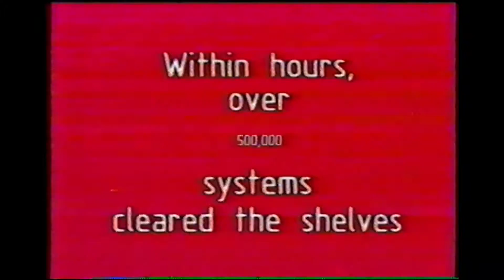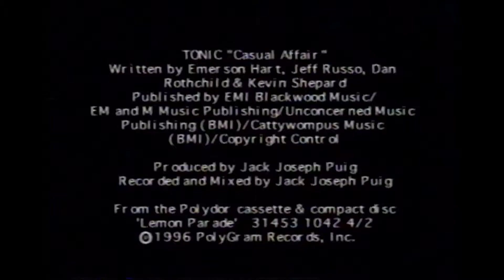Nintendo64 Launch Tape :: VHS (1080p / 60FPS) - VIDEO GAME B-ROLL